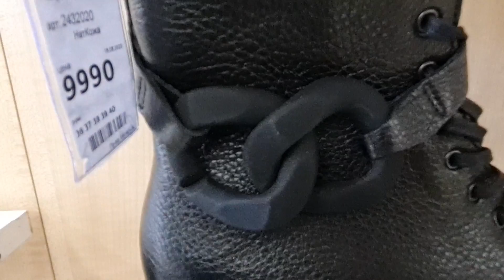Магазин обуви БЕЛВЕСТ.(BELWEST).Белорусская обувь.Натуральная кожа на осень